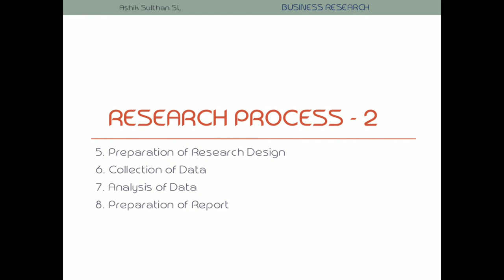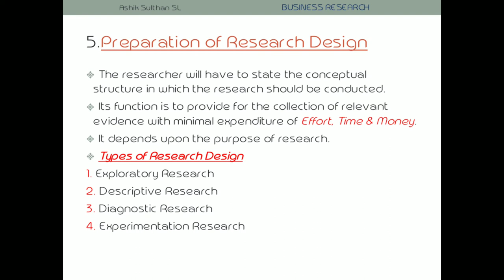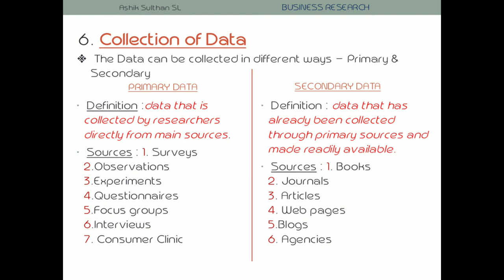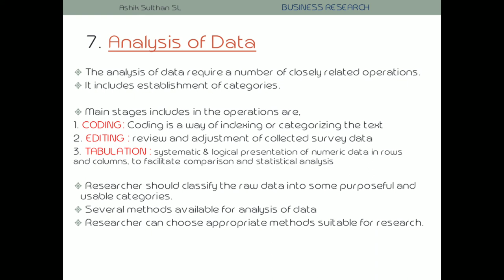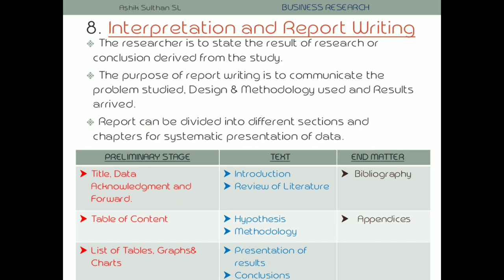BRM - Research Process - 2